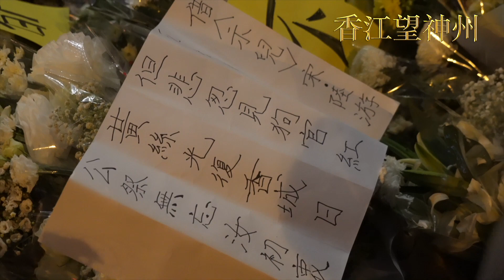反送中第一烈士梁凌杰逝世1周年 逾萬人金鐘悼念獻花不斷（高清實錄）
去年6月15日，身穿寫有「林鄭殺港、黑警冷血」黃色雨衣的梁凌杰在金鐘太古廣場以死相諫政府，激發200萬人上街遊行反抗暴政，卻始終無法打動無情的當權者。民陣呼籲港人6月15日於多區穿黑衣、繫白絲帶，一同獻花悼念梁凌杰，表示毋忘梁的反抗極權到底的遺志。太古廣場下午開始陸續有市民獻白花致意，入夜後拜祭人潮更多。市民一邊排隊一邊高叫「香港獨立 唯一出路」、「光復香港 時代革命」等口號。晚上8時，龍尾已過山頂纜車站，排入香港公園，再繞到半山的聖若瑟書院一帶，人龍長達1.5公里。